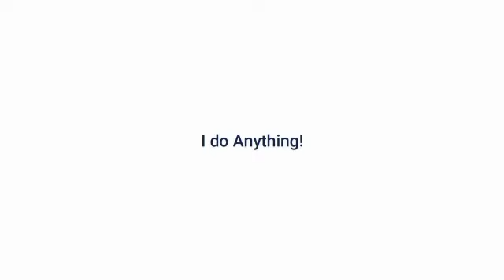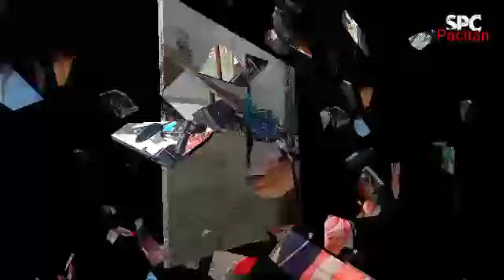pendatang baru jalur wonogiri ✓ sono mudik disini balik || penumpang kewer-kewer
jalur wonogiri kembali memanas sebelumnya sudah ada agung sejati,Pandawa 87,blue star kini satu lagi meramaikan jalur wonogiri yaitu PO mahardhika
Terminal kecil berjuta penumpang yaitu sub terminal ngadirojo penumpang selalu ramai